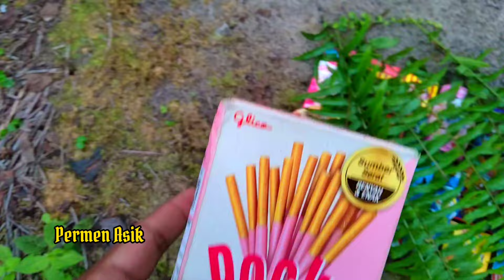Asmr yupi neon stik marshmallow Gummy candy Avengers Pocky yupi ikan Choki Choki Es krim 111